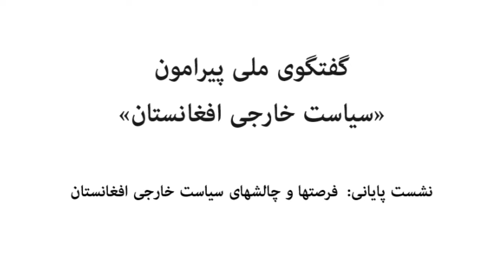National Dialogue (ND-II) Panel IV: (2 February 2017)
PANEL MODERATOR:     Mr. Ashraf Haidari
SPEAKERS:                       Dr. Alema Alema & Mr. Muzamil Shinwari

On Feb 2, 2017, the Afghan Institute for Strategic Studies (AISS) initiated a series of regular consultation, under the title of "National Dialogue) to bring together experts, officials, representatives from political parties, civil society and other stakeholders to discuss a number of key national issues. The first round of National Dialogue devoted to “Afghanistan’s Foreign Policy”. The one-day meeting by scores of high-ranking governmental officials, policy makers, ambassadors of foreign countries, representatives of different international organizations, media and civil society. The National Dialogue series aims to address strategic challenges facing Afghan government and encourage creative and ‘out of box’ thinking solutions. Furthermore, the National Dialogue enhances inter-dialogue between Afghan elites concerning different strategic challenges within the country. .

This one-day meeting covered four panel discussions: 1) World in Transition: Structures, Players, Norms, 2) Afghanistan’s Choice: Neutrality, Alignment or Multilateralism, 3) Afghanistan’s Position in Regional and international Affairs and 4) Opportunities and Challenges of Afghanistan Foreign Policy. The speakers highlighted significant factors that shape Afghanistan's Foreign Policy with regard to the current transformations in regional and global levels.